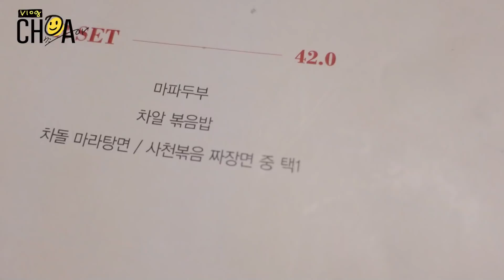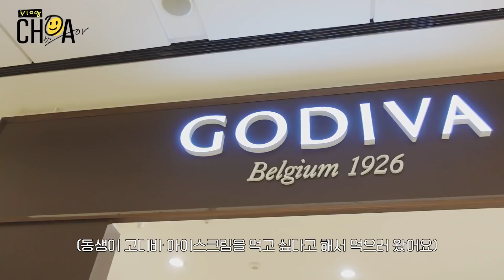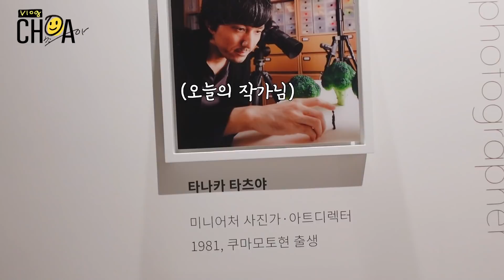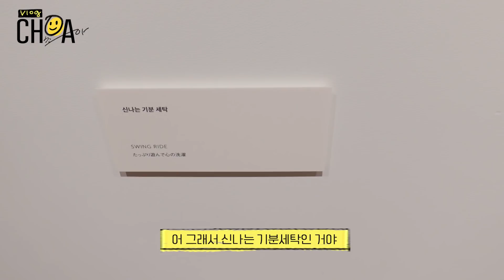초아 친동생과 함께한 주말 vlog | 셀프네일💅 미니어쳐 전시, 먹방 그리고 쇼핑🛍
오늘은 셀프네일방법과
동생과 함께한 하루를 영상에 담아봤어요!
코로나가 요즘 부쩍 심해졌는데요
여러분들도 조심하시구
좋은주말 되시길 바래요❤️
그럼안뇽👋🏻👋🏻